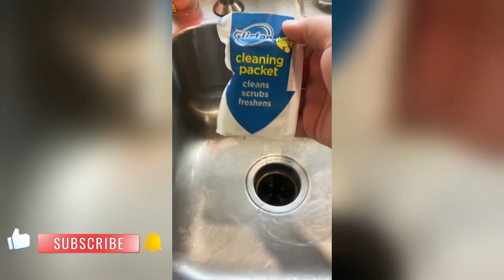Compilation Random Kitchen Cleaning Tiktok - Video #35